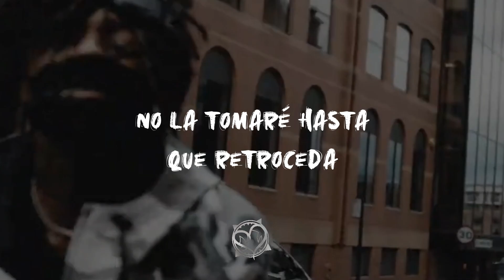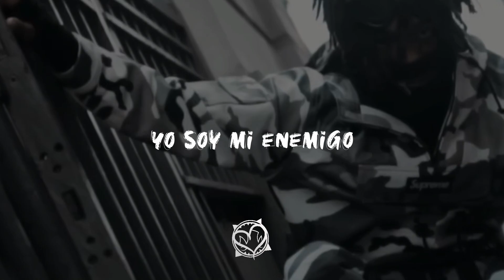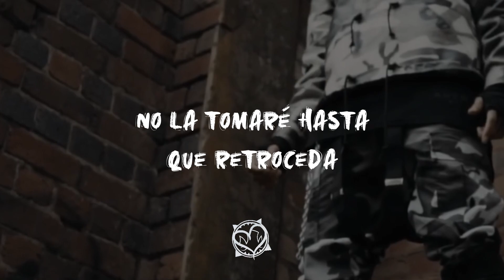Scarlxrd - HXW THEY JUDGE (Sub. Español)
scarlxrd - HXW THEY JUDGE. (Music Video)